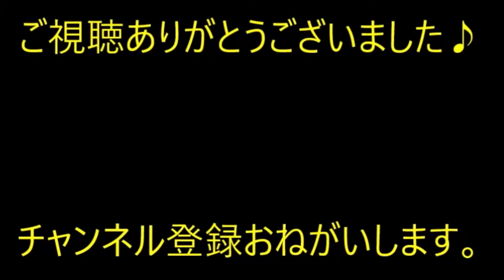【セコ】会社まで戻ることに→俺「タクシーに乗ろう」女１もったいないと一人バスで…女１「いくらだった？」一人三百円ちょい、女１バス代、４２０円だった【痛快・スカッとジャパン】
※動画音楽
　LAMP BGM　様